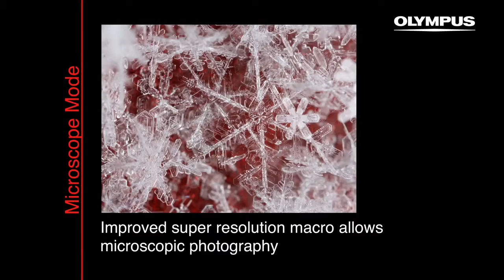Spring & Summer 2013 Flagship Models